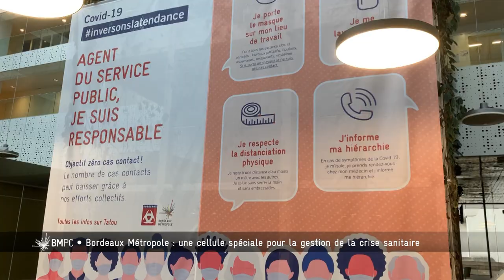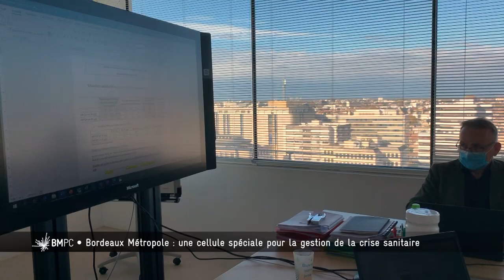Bordeaux Métropole, Pourquoi, Comment ? - Une cellule spéciale pour la gestion de la crise sanitaire